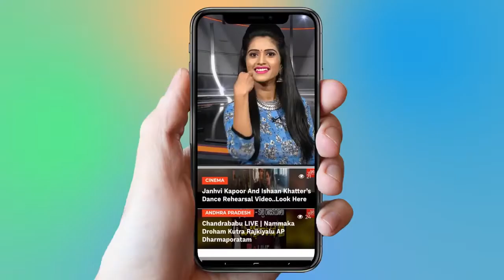Etla Marichipodhunamma Urini Song By Madhupriya | Telanganam | Telugu Folk Dj Songs | YOYO TV Music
Etla Marichipodhunamma Urini Song By Madhupriya